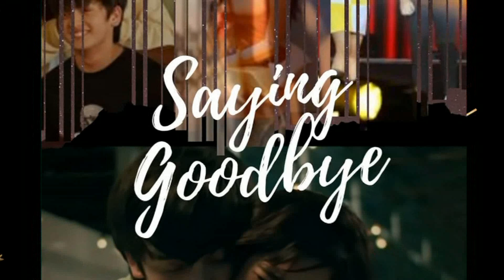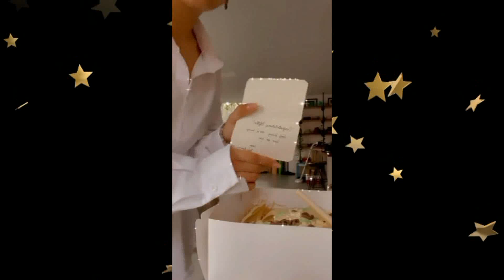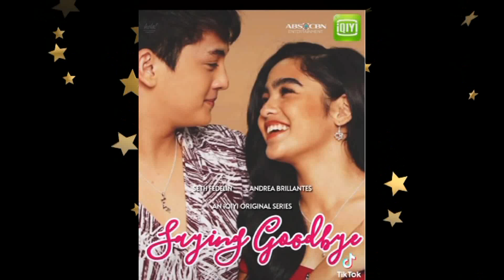Seth Fedelin Andrea Brillantes ABOT LANGIT ang PASASALAMAT sa NATANGGAP na BLESSINGS at AWARDS!!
Seth Fedelin Andrea Brillantes ABOT LANGIT ang PASASALAMAT sa NATANGGAP na BLESSINGS at PARANGAL!

SETHDREA UPDATES OCTOBER 18 2021
THE GOLD SQUAD
SAYING GOODBYE
HUWAG KANG MANGAMBA
WILD LITTLE LOVE
KADENANG GINTO